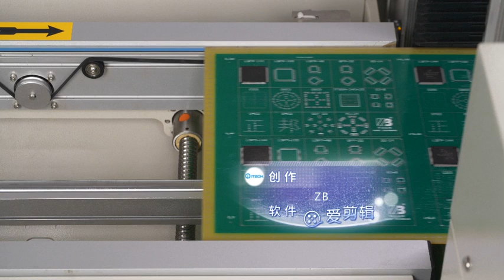ZHENGBANG SMT LED assembly line online solution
Thanks.